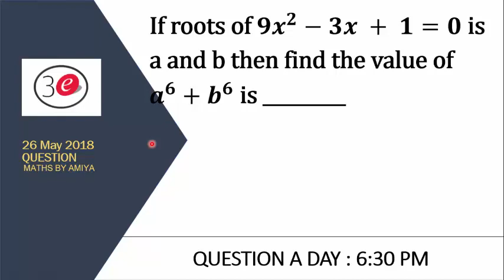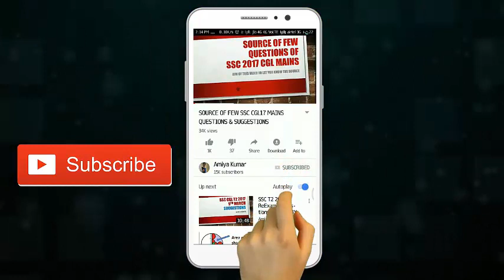Question A Day : May 29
Q. Find the total number of terms in the expansion of (𝟏+𝒙+𝒙^𝟐+𝒙^𝟑 )^𝟏𝟎

Best Maths Questions, Best Maths Questions for CAT, CLAT, SSC, UPSC, BANKING, PO, SBI, SNAP, IIFT, XAT, SSC CGL